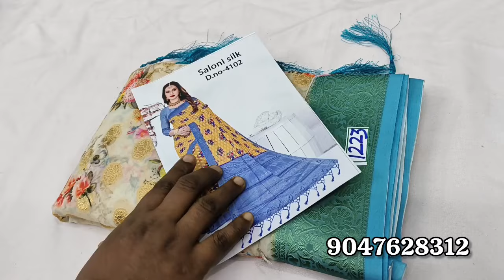🎉🥰MIXED OFFER SAREES COLLECTION (23.07.2024) FUNCTION WEAR SAREES 💥👌